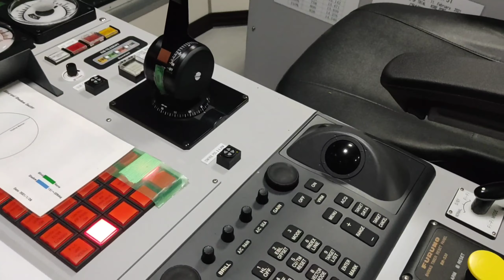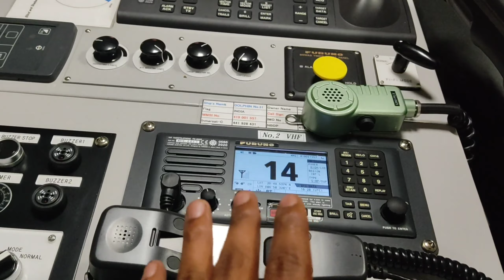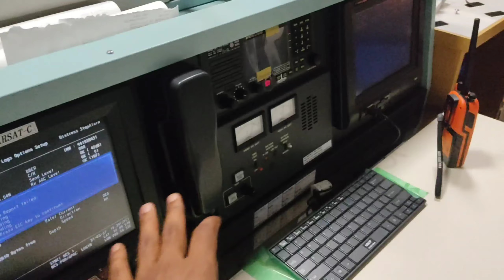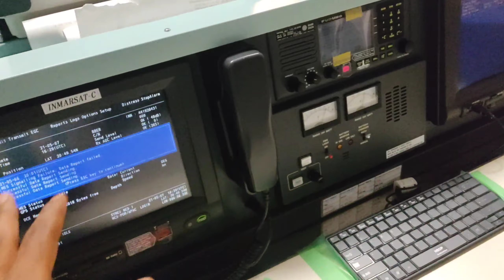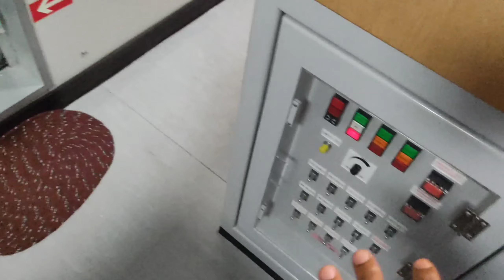SHIP WHEELHOUSE (BRIDGE) TOUR